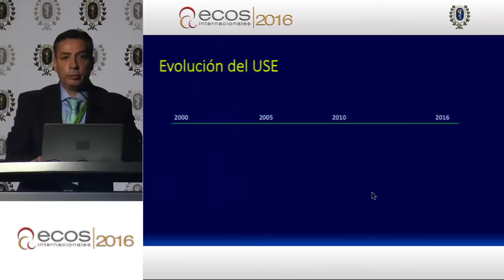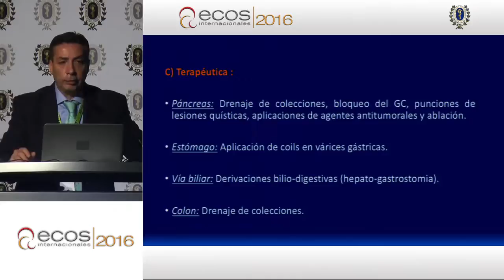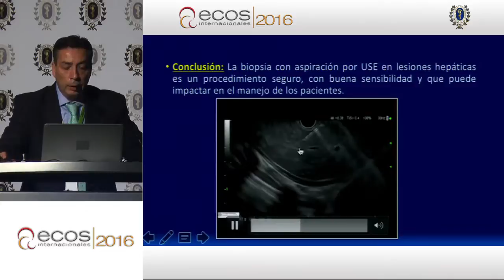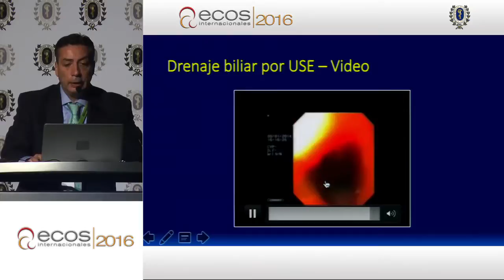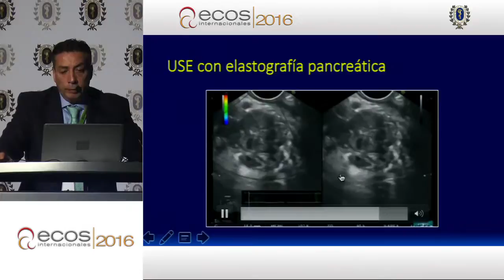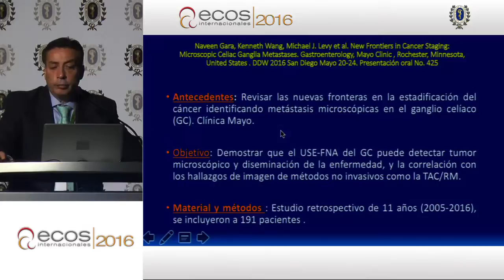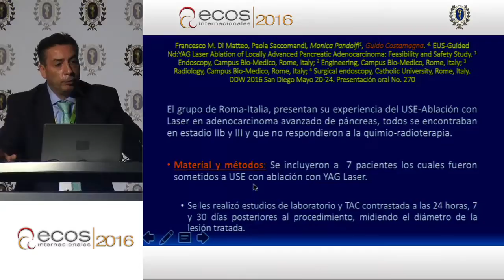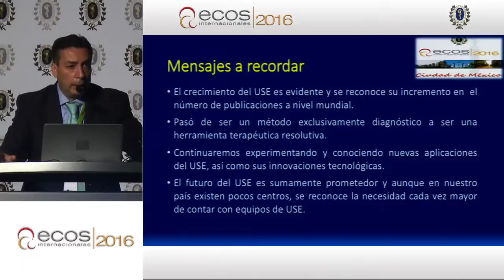Ultrasonido endoscópico (retos futuros)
Ultrasonido endoscópico (retos futuros) - Dr. Felipe Zamarripa Dorsey